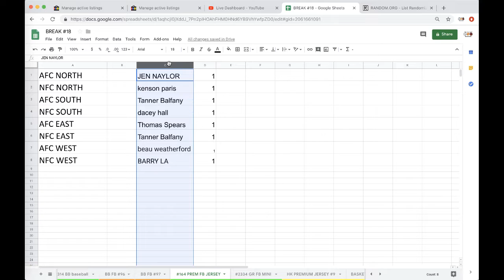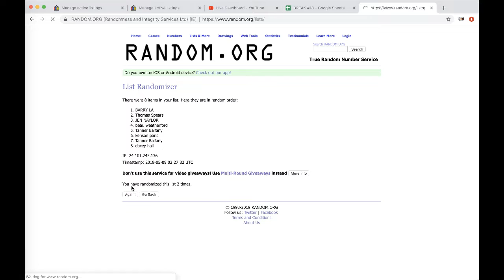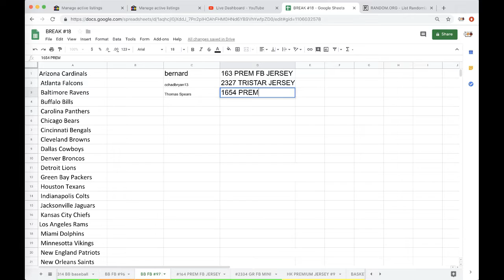BREAK #164 - 2019 P-SPORTSCARDS24'S PREMIUM AUTOGRAPH FOOTBALL JERSEY LIVE BOX BREAK